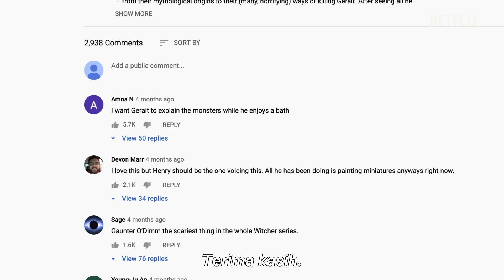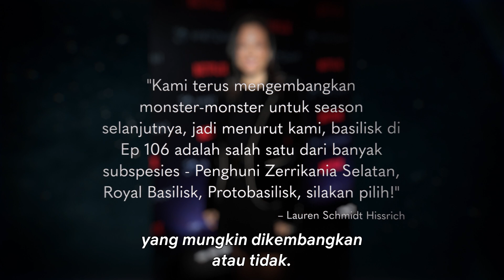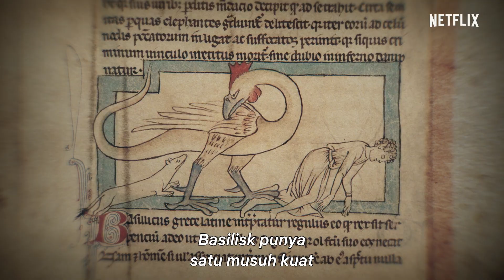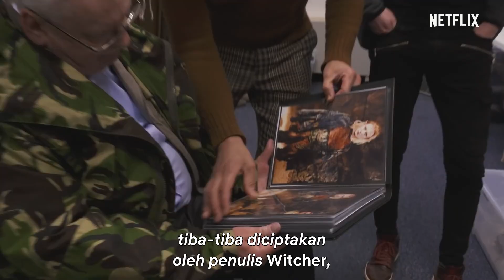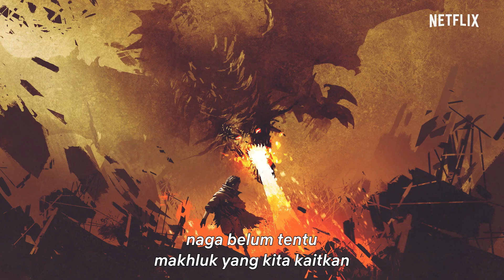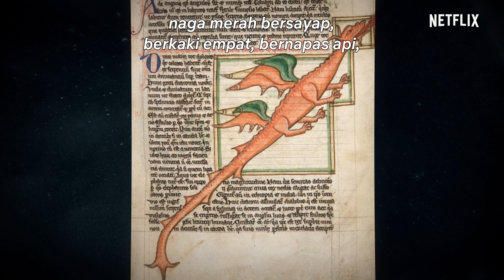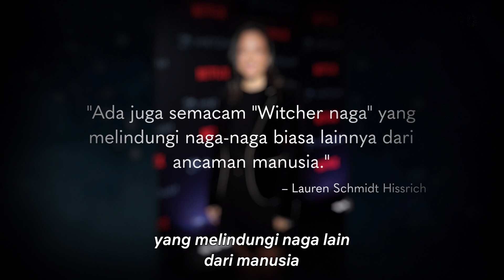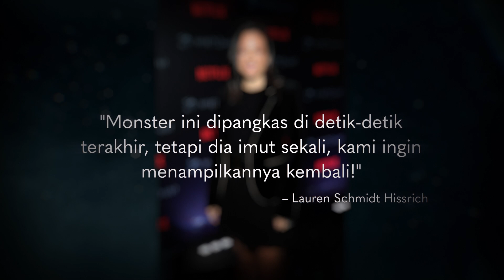Netflix Mempersembahkan: The Witcher's Bestiary Bagian 2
Bayangkan, bagaimana kalau kamu harus bertarung melawan makhluk-makhluk ini? Pelajari lebih jauh tentang monster-monster yang menghantui dan memburu para tokoh di dunia Witcher.

Tentang Netflix
Netflix adalah penyedia layanan hiburan terkemuka di dunia dengan lebih dari 195 juta keanggotaan berbayar di lebih dari 190 negara, menyuguhkan serial TV, dokumenter, dan film panjang dalam berbagai genre dan bahasa. Anggota dapat menonton sepuasnya, kapan pun, di mana pun, melalui layar apa pun yang terhubung ke Internet. Anggota dapat memutar, menjeda, dan melanjutkan tayangan tanpa iklan atau komitmen.

Geralt dari Rivia, pemburu bayaran pembasmi monster bermutasi, memenuhi takdirnya di dunia yang bergejolak, tempat manusia sering terbukti lebih jahat daripada monster.